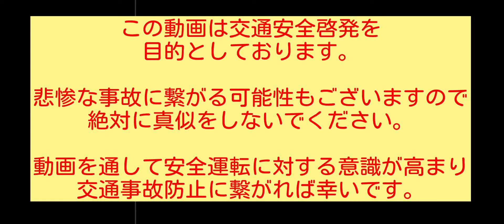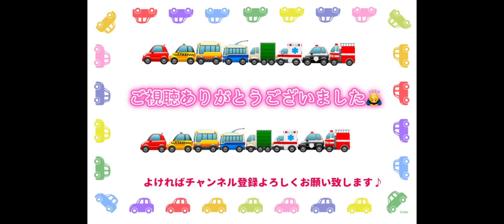2021年11/8週ドラレコ ①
2021年11/8週 ① のドライブレコーダー映像